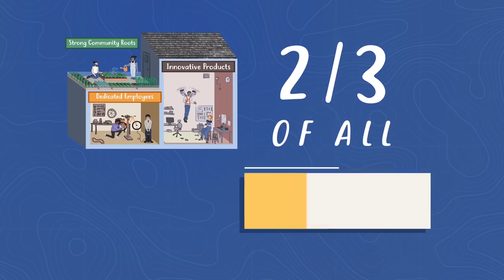How to Turbocharge the American Economy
Roughly half of the United States’ workforce depends on small businesses thriving. But high taxes and intrusive government regulations hurt these businesses and their workers. How would tax cuts for these small businesses benefit the U.S. economy and help just about everyone? Find out in this short video. / Follow PragerU @